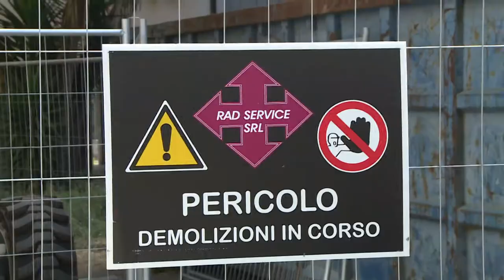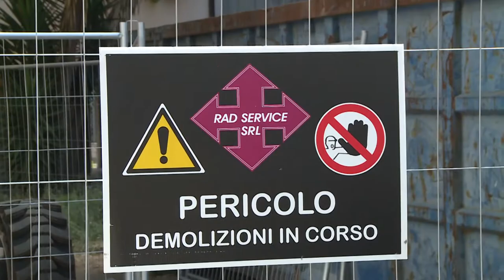Pettinari con i cittadini in via Lago di Borgiano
Il consigliere regionale del M5S Domenico Pettinari assieme ad un gruppo di residenti, questa mattina è sceso in strada in via Lago di Borgiano per denunciare il degrado del parco presente nella zona. Pettinari chiede la sorveglianza anche per gli spazi verdi